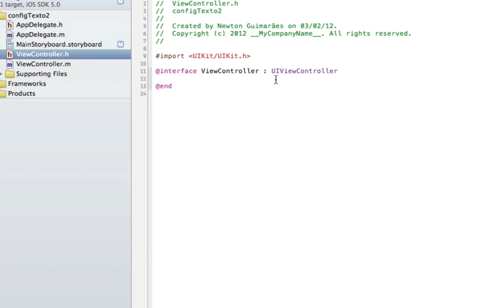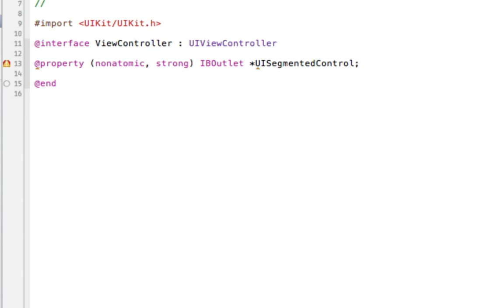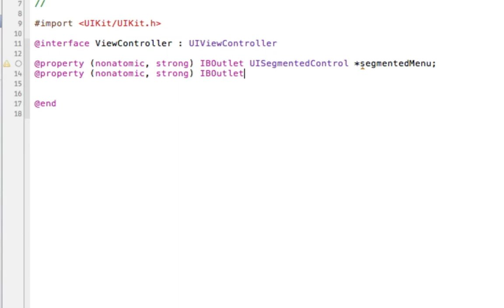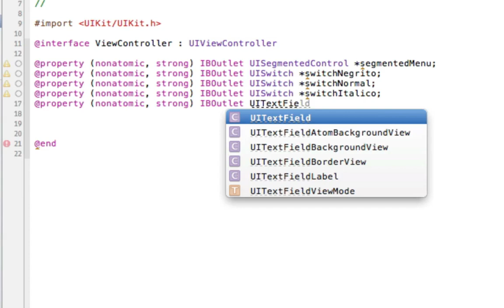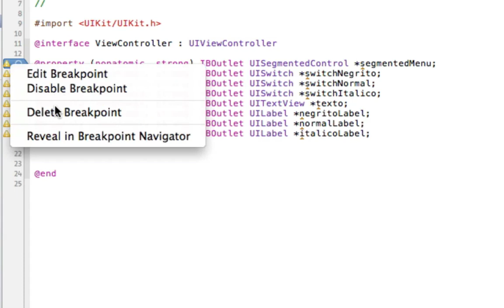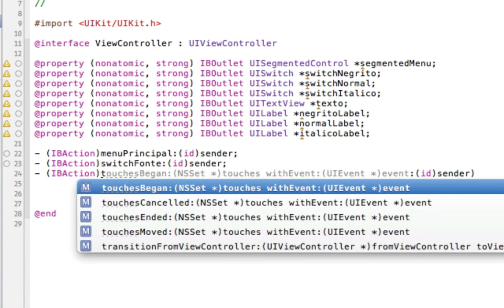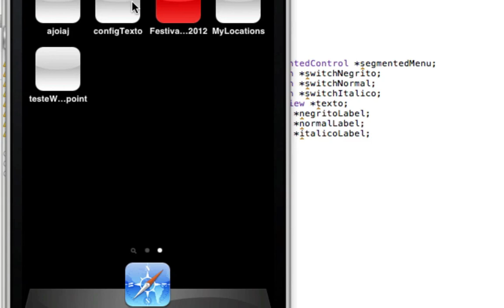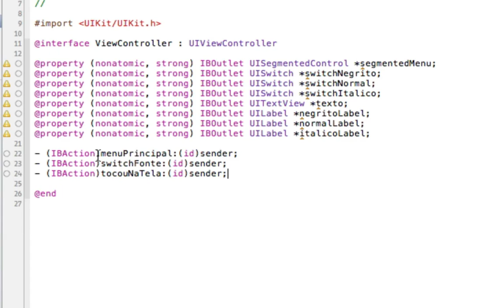Tutorial 28 Desenvolvimento iPhone e iPad - Xcode 4.2 - Outlets e Actions (Em Português)